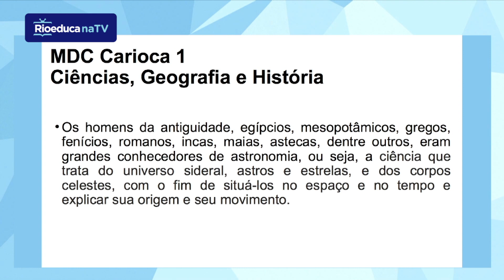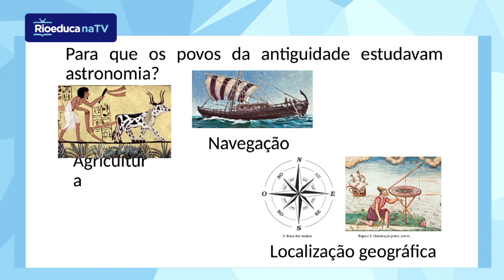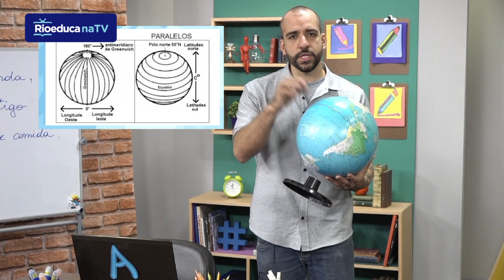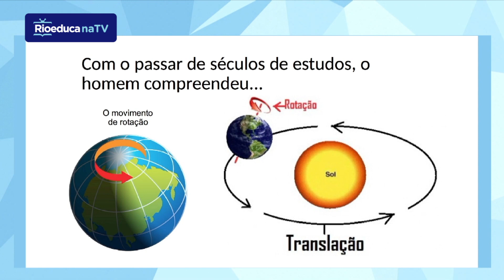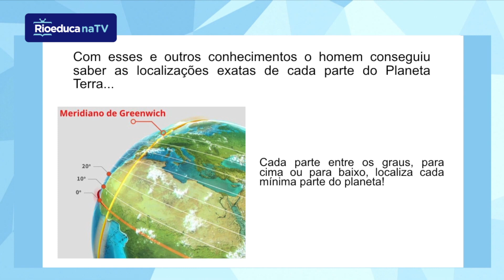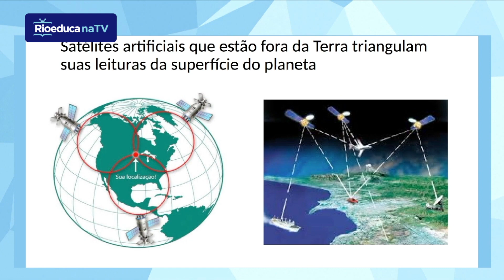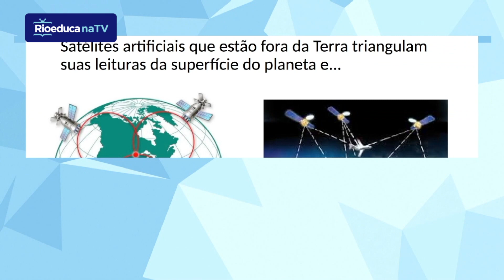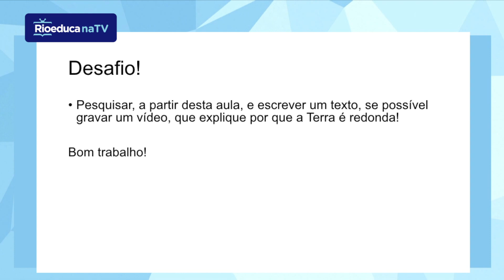A Terra redonda, o mundo antigo e o entregador de comida | Rioeduca na TV - Carioca II Revisão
Assista à aula A Terra redonda, o mundo antigo e o entregador de comida com o professor de Ciências
Habilidades trabalhadas:
Analisar e problematizar o mundo social, cultural e digital e o meio técnico-científico-informacional com base nos conhecimentos das Ciências Humanas, considerando suas variações de significado no tempo e no espaço, para intervir em situações do cotidiano e se posicionar diante de problemas do mundo contemporâneo.

A Terra redonda, o mundo antigo e o entregador de comida | Rioeduca na TV - Ciências - Carioca II - Revisão do Carioca I